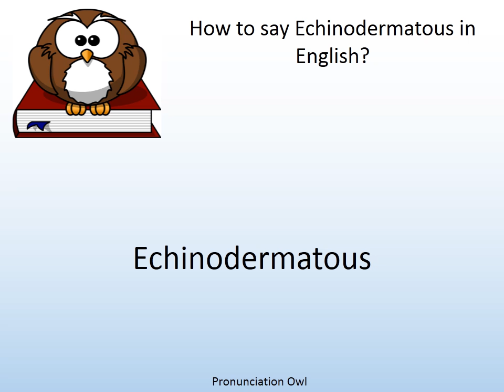How to say Echinodermatous in English? - Pronunciation Owl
How to say Echinodermatous in English? Learn the pronunciation of Echinodermatous!